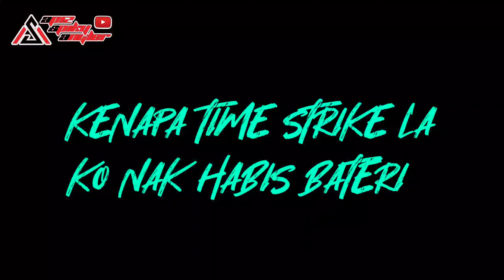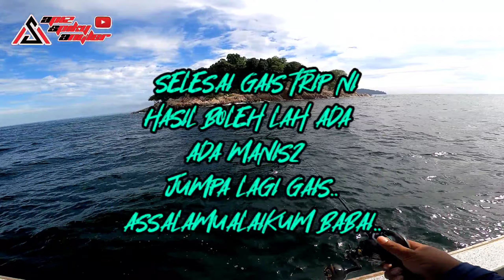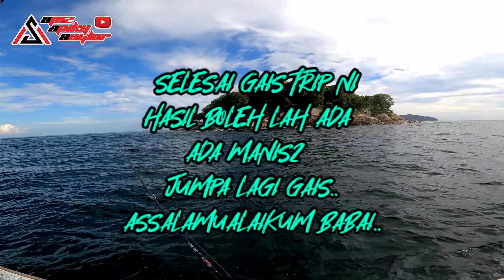JIGGING PULAU SEMBILAN REPEAT | SEAHAWK MAGNUS | LESEN EBEK